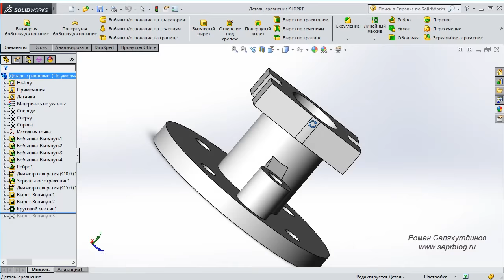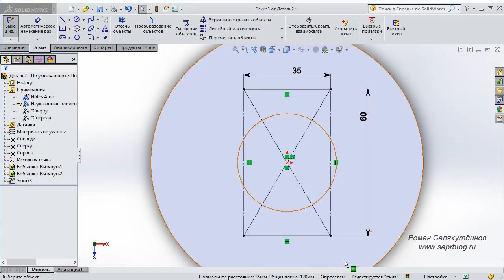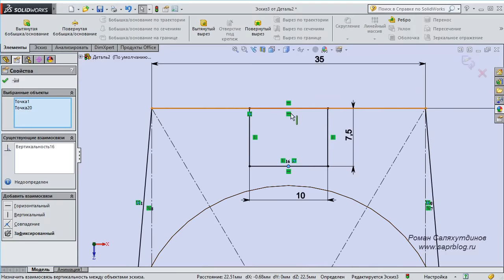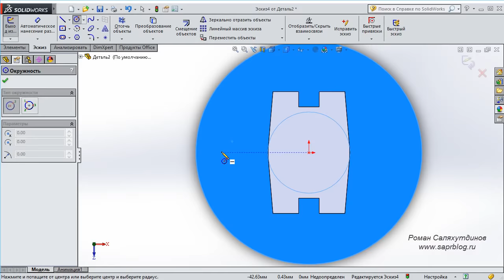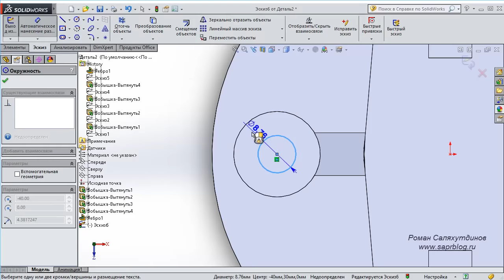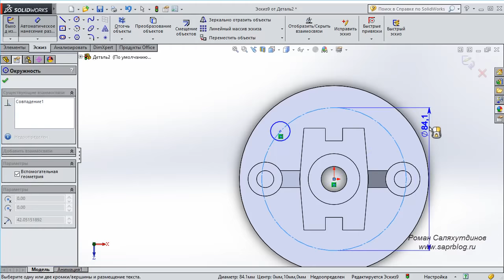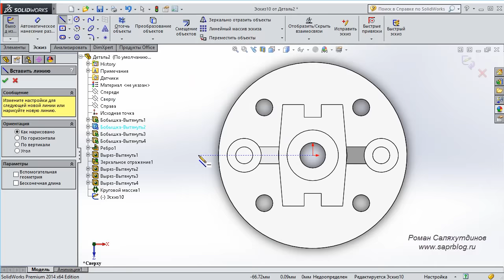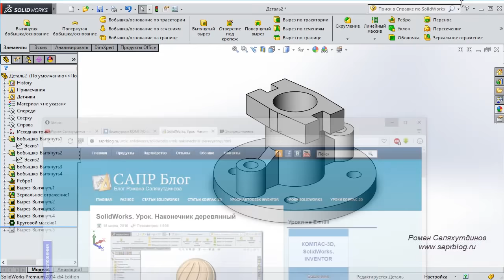SOLIDWORKS Создание 3D модели. Сечение 1/4. Урок | Роман Саляхутдинов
Сегодня я увидел видео, где создавалась подобная деталь в AutoCAD и решил записать видео по созданию  детали в Solidworks. А почему бы и нет? Деталь интересная.

Создадим эскиз окружности Ø110 мм на плоскости сверху, выдавим его на 10 мм с помощью команды Вытянутая бобышка. Далее на плоской грани создадим второй эскиз в виде окружности Ø40 мм, выдавим его на расстояние 40 мм. На плоской грани цилиндрической бобышки создадим третий эскиз, выдавим его на расстояние 15 мм.

Создадим четвертый эскиз в виде окружности Ø20мм, выдавим его на расстояние 20 мм. Далее создадим пятый эскиз в виде линии, с помощью команды Ребро создадим ребро жесткости толщиной 10 мм. Создадим глухое отверстие Ø10 глубиной 10 мм. Зеркально отразим три последних элемента с помощью команды Зеркальное отражение относительно плоскости Справа.

Создадим сквозное отверстие Ø15 мм с помощью команды Вытянутый вырез. Затем создадим отверстие Ø30  глубиной 30 мм. Создадим еще одно сквозное отверстие Ø10 мм, затем с помощью команды Круговой массив получим еще три таких отверстия.

Придадим внешний вид нашей модели. Создадим сечение 1/4 детали с помощью команды Вытянутый вырез. Придадим темно-синий цвет граням в разрезе. Деталь готова. Подробности смотрите в видео.